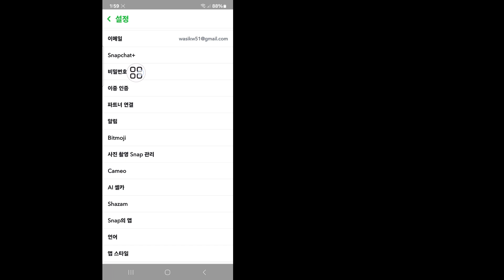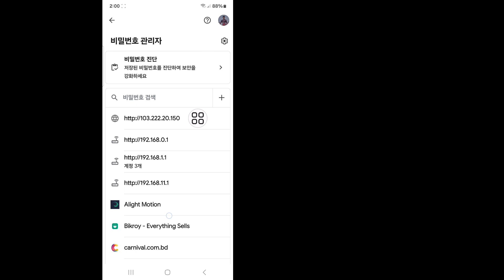Snapchat 비밀번호를 잊어버린 경우 확인하는 방법(2024) | Snapchat 비밀번호를 찾는 방법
Snapchat 비밀번호를 잊어버린 경우 비밀번호를 확인하는 방법을 알려드리겠습니다. 이 영상을 시청하고 Snapchat 비밀번호를 얻는 방법을 알아보세요.

Snapchat 비밀번호를 잊어버린 경우 찾는 방법
Snapchat 계정 비밀번호를 찾는 방법
Snapchat에서 이전 비밀번호를 찾는 방법
스냅챗에서 내 눈에만 보이는 비밀번호 찾는 방법
Snapchat 이메일과 비밀번호를 찾는 방법
이전 Snapchat 비밀번호를 찾는 방법
Snapchat에서 Snapchat 비밀번호를 찾는 방법
스냅챗 계정 비밀번호 보는 방법

💝영상이 도움이 되셨다면 좋아요 잊지마세요.
💝 더 많은 영상을 보시려면 '구독' 잊지 마세요.
💝중요한 댓글을 남기는 것을 잊지 마세요.
💝당신의 지원이 필요합니다 🙏